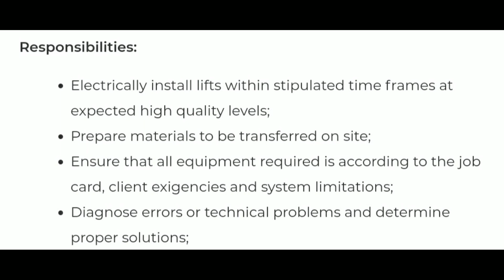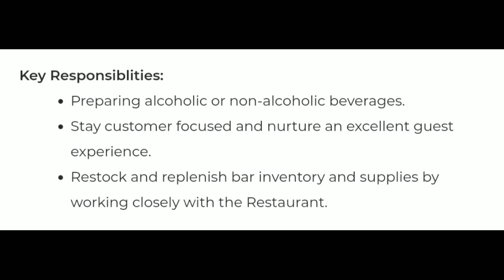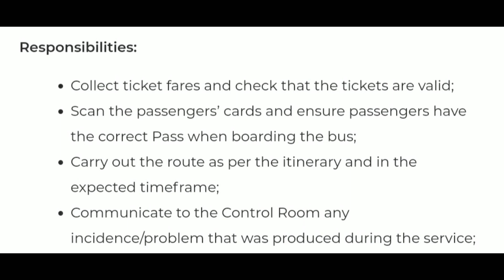8TH PASS JOBS IN MALTA🇲🇹🇲🇹 EUROPE / SALARY 15€ PER HOURS/GUARANTEED VISA /HIRING NOW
8TH PASS JOBS IN MALTA EUROPE

EASY ENTRY IN 🇲🇹🇲🇹 MALTA WITH LOW SERVICE CHARGE

GOVERNMENT APPROVED MANPOWER

100% GUARANTEED VISA